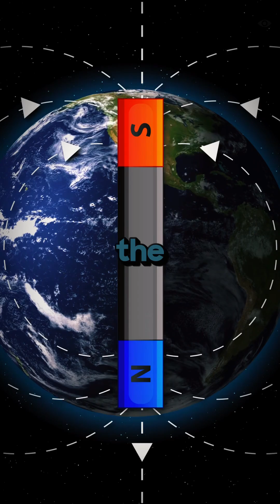Magnetic Poles on the Move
Jimmy Corsetti & Ben van Kerkwyk: The Earth's magnetic poles are shifting.